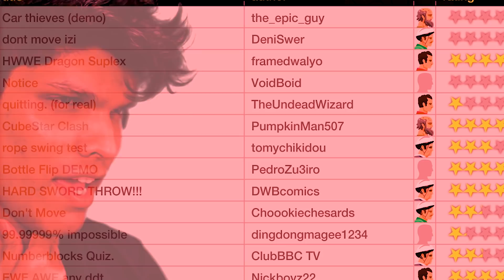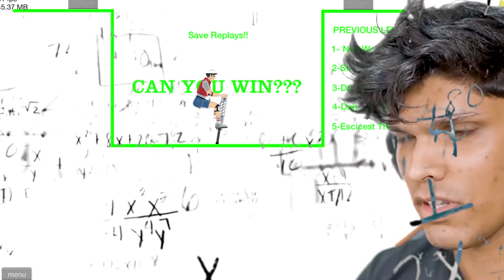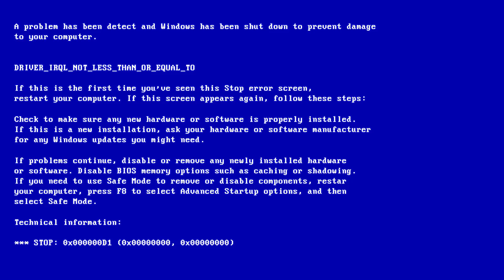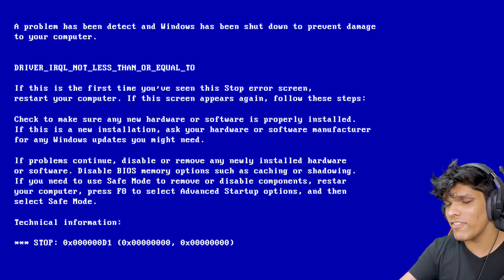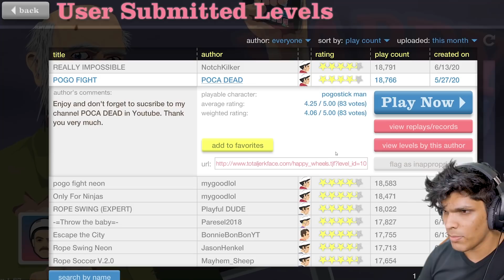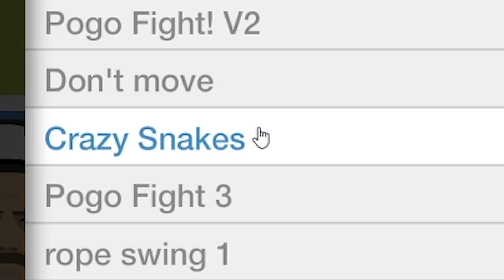99.99% IMPOSSIBLE (Happy Wheels)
We are again playing this funny game